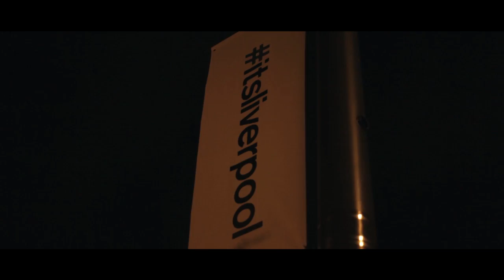KOF - Ridin' Round The City (Music Video)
'Ridin' Round The City' is taken from 'SOUL: Love', which is a part of the SOUL Series set of free downloads from UK singer-songwriter KOF.

The SOUL Series feature previously unreleased and unheard music and is an offshoot of KOF's acclaimed debut EP, 'An Alternative Soul'.

'Ridin' Round The City' - written, produced and performed by KOF
Additional Production: Shiverhawk

Video Directed By: KOF
Video Filmed & Edited By: David Zinyama, 1090 Media